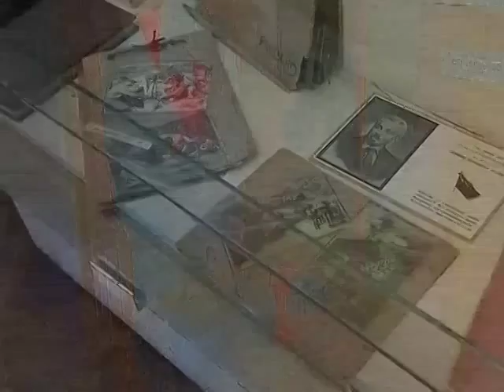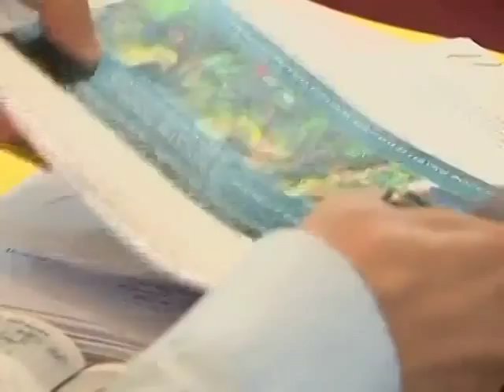Дмитрий Медведев в международном детском центре «Артек»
Дмитрий Медведев посетил международный детский центр «Артек», а также провёл совещание об организации детского отдыха.

Дмитрий Медведев побывал на смотровой площадке лагеря, расположенного на южном берегу Крымского полуострова, осмотрел один из жилых корпусов, а также дворец Суук-Су, бывший дом пионеров, где находится музей истории «Артека».

В ходе посещения «Артека» Председатель Правительства обсудил с вице-премьером Ольгой Голодец и исполняющим обязанности директора «Артека» Игорем Лели будущее лагеря.

«Артек» был открыт 16 июня 1925 года как санаторный лагерь с целью оздоровления и лечения детей. С 1928 года «Артек» функционирует на круглогодичной основе. Территория «Артека» составляет 216,64 га, из которых 102 га -- парки. Береговая линия с детскими пляжами имеет протяжённость 7 км от горы Аю-Даг (Медведь-гора) до посёлка городского типа Гурзуф. 26 мая 2014